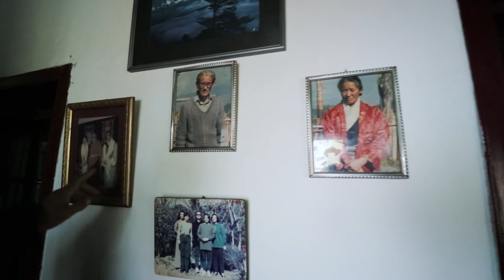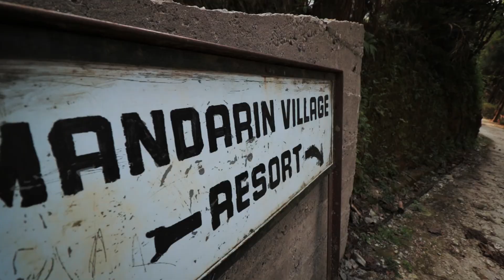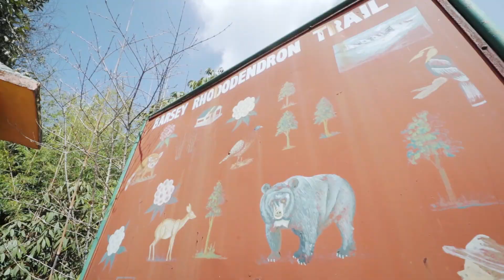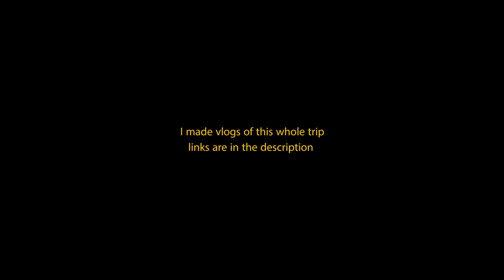west sikkim | sikkim tour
It's been a long time , am not travelling so missing that vibe all the time , that is why i made this small travel montage of sikkim tour . Last year I went there in West Sikkim with my friends for a little tour , we did some sightseeing too. The name of that place where stayed for 3days is chakung  it's a small village in sikkim. Loved that place I wish I will be there again.
I made vlogs of that whole sikkim tour if you want to watch those sikkim vlogs i am shareing the links in here.

My equipment:  Canon 80d, Canon  1200d, Canon SX 530hs,  canon 18-55 mm kit , 50mm f1.8,  Canon 10-18 stm4.5-5.6, Canon 24mm 2.8,  Gopro hero session